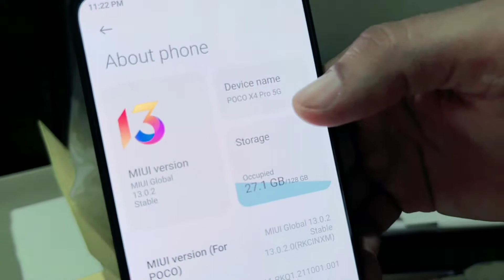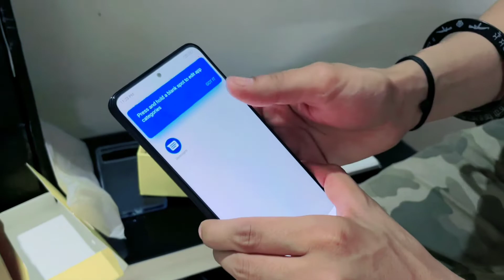Poco x4 Pro 5g First Impression || Unboxing || Look